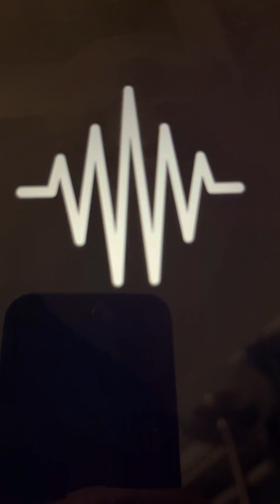Let’s Go Swimming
Lots of little fish decide how to have fun at the bottom of the ocean.